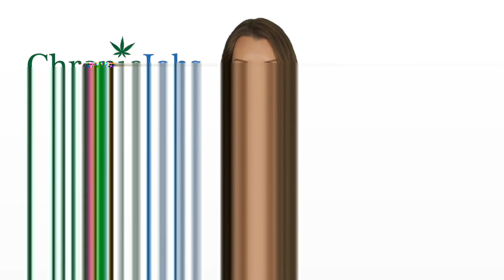Chautauqua Marijuana Jobs